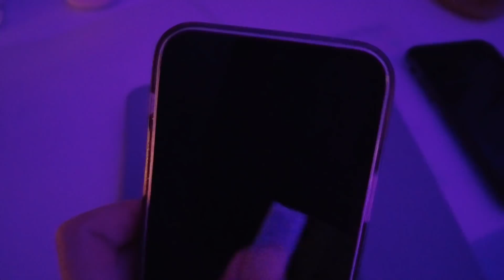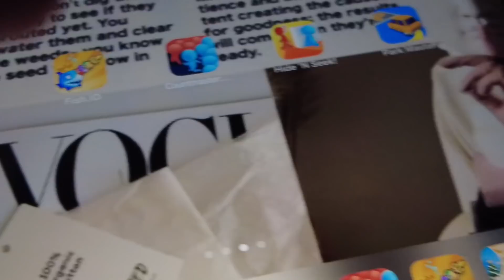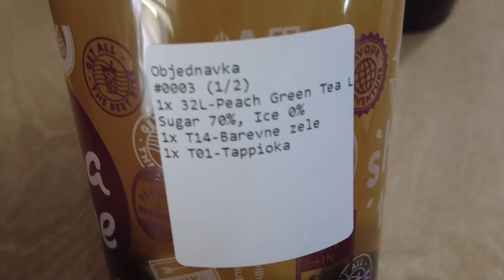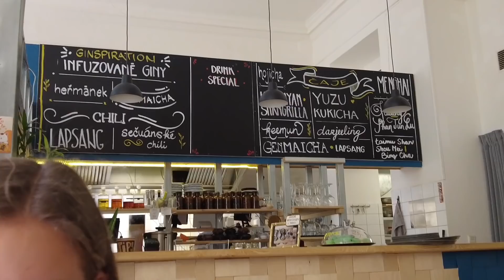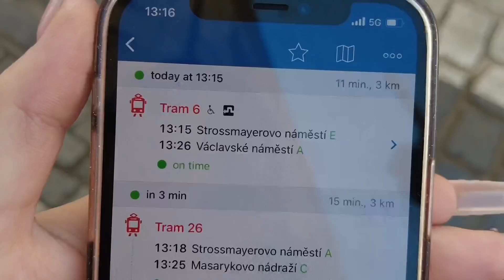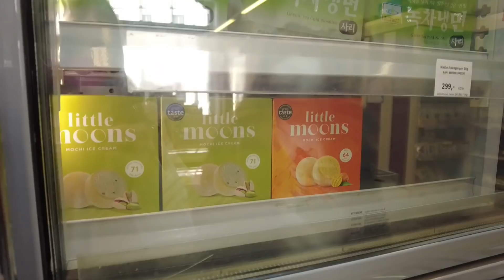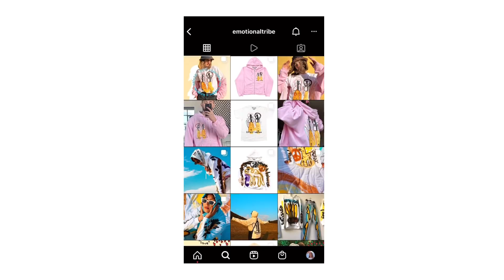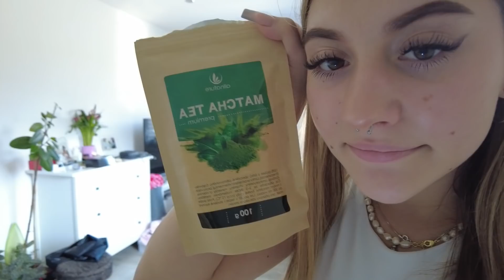chatime a knedlickyy s niki💗✨